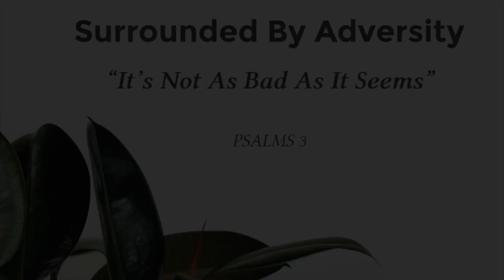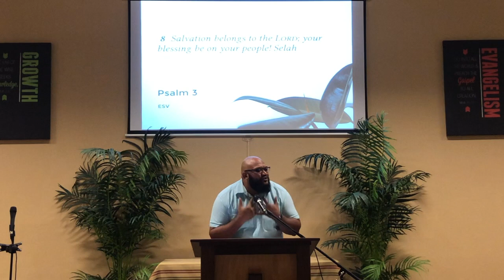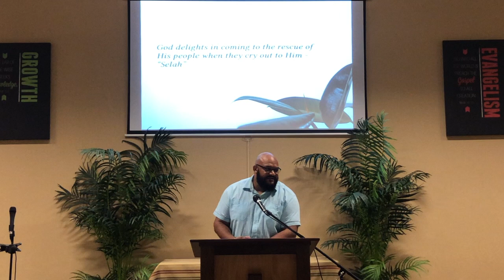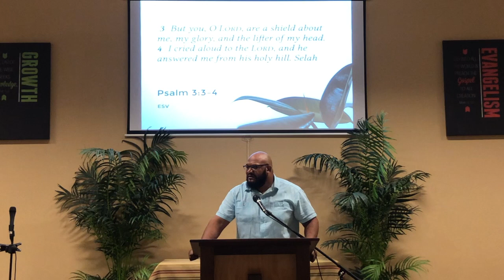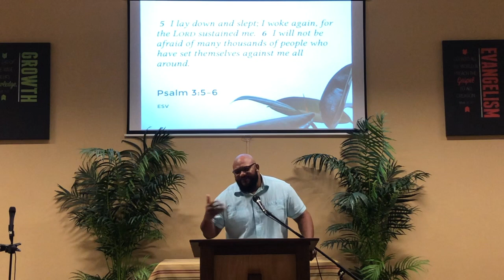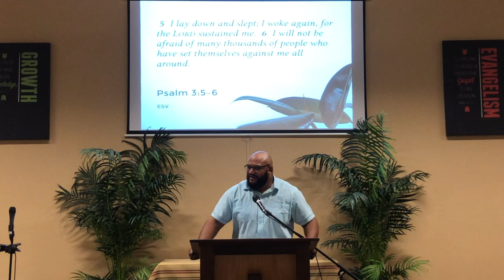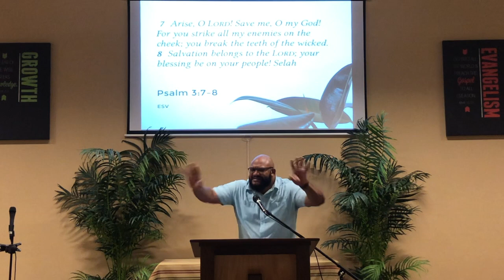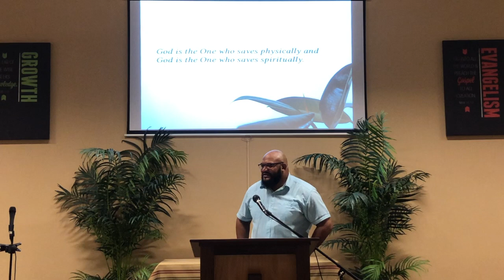Psalms 3 "Surrounded By Adversity"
Worship Service GBFC 9/20/20